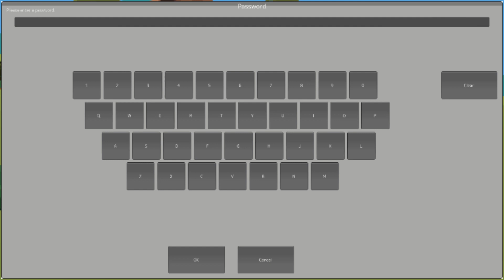Escape from island 2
Adventure game walkthrough
Escape from small island.
Please use a browser that WebGL to work.

自作ゲームの攻略動画です。
第2弾、小島から脱出してください。
WebGLが起動するブラウザを使用してください。